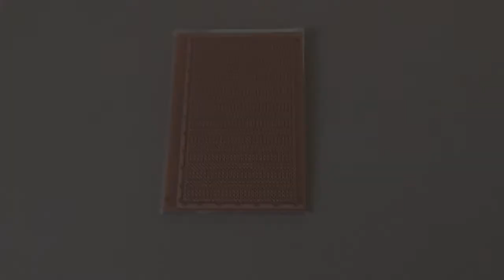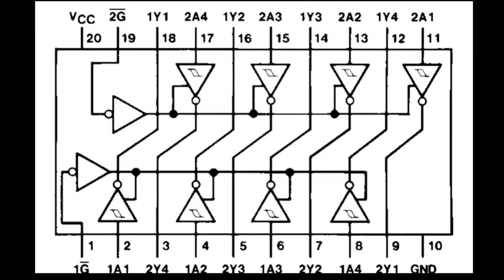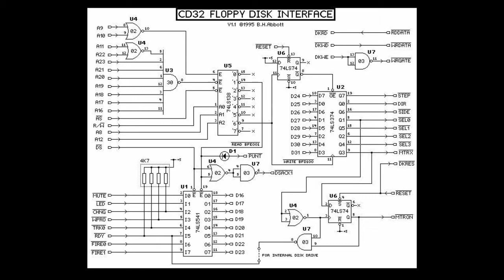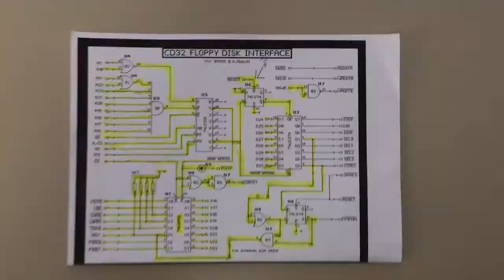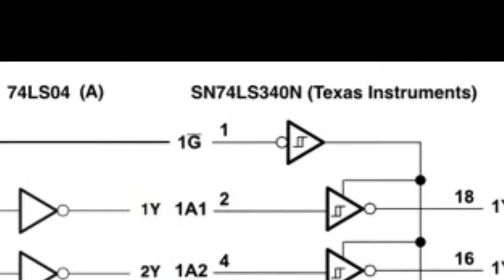Amiga CD32 - DIY Floppy Drive Interface - Pt 1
Hi Guys :) This is the first part of a build log for a floppy disk drive interface board for Commodore Amiga CD32. The project is based on a retro Aminet project archive by Bruce Abbott (1995). The circuit is made entirely of common off the shelf 7400 series logic chips, and is relatively cheap to produce.